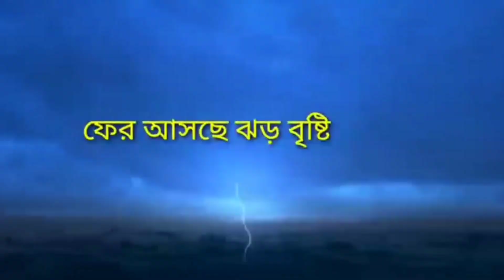আজকের আবহাওয়া খবর ! Weather report ! Today weather update ! Kolkata weather update ! Abohawa khobor